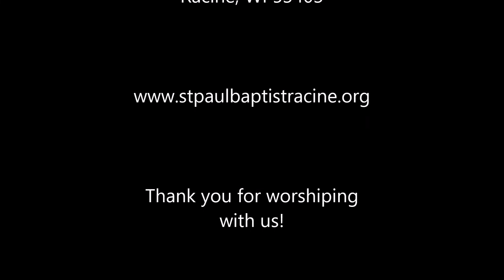Worship Service June 21, 2020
Bishop Kirby's from Luke 15:11-32 A Loving Father